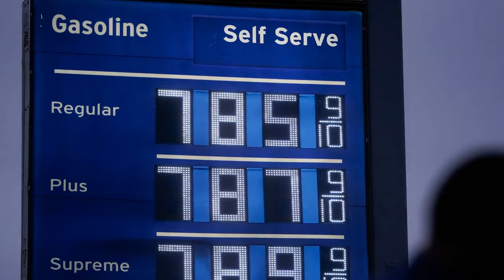UN Chief Warns Of ‘Catastrophe’ From Global Food Shortage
BERLIN (AP) — The head of the United Nations warned Friday that the world faces “catastrophe” because of the growing shortage of food around the globe.
U.N. Secretary-General Antonio Guterres said the war in Ukraine has added to the disruptions caused by climate change, the coronavirus pandemic and inequality to produce an “unprecedented global hunger crisis” already affecting hundreds of millions of people.
“There is a real risk that multiple famines will be declared in 2022,” he said in a